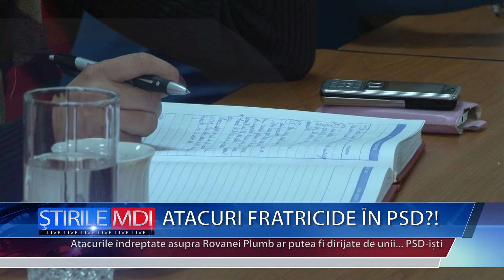ATACURI FRATRICIDE IN PSD - MDI TV